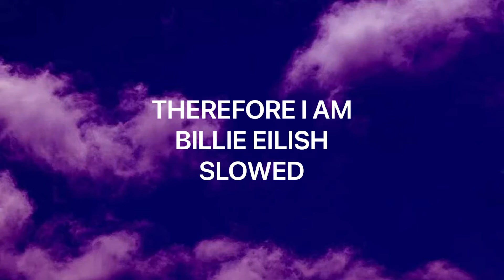THEREFORE I AM - BILLIE EILISH - slowed down